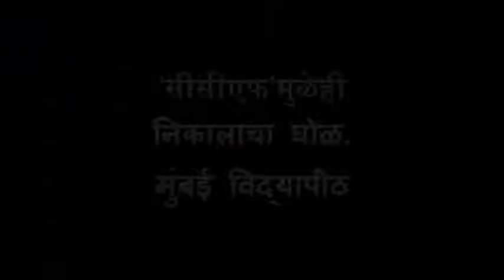या मुळे झाला मुंबई विद्यापीठाच्या निकालाला उशीर - Mumbai University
Due to CCFA so Mumbai university all result date postponed